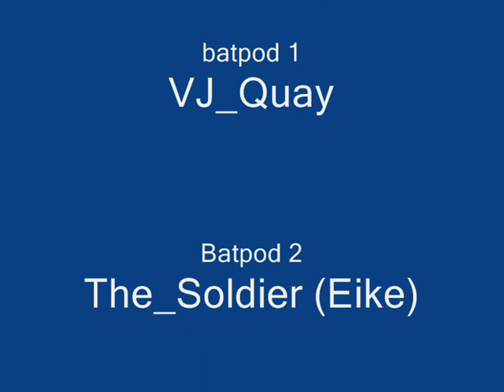BatPod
crap videos